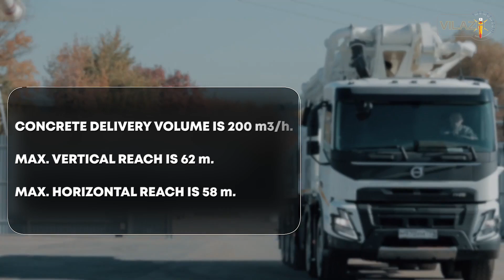PUTZMEISTER M62-5 — we are putting into operation a new concrete pump truck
Putzmeister is a modern manufacturer of the best construction machinery and special-purpose equipment. That is why we are putting into operation a new innovation — the PUTZMEISTER M62-5 with the chassis by VOLVO, a reliable assistant to builders.